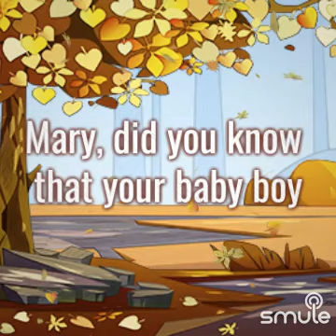MARY DID YOU KNOW